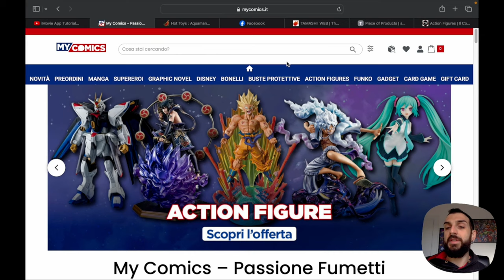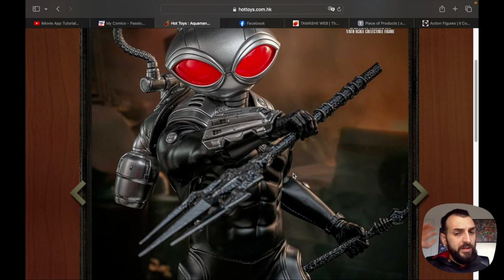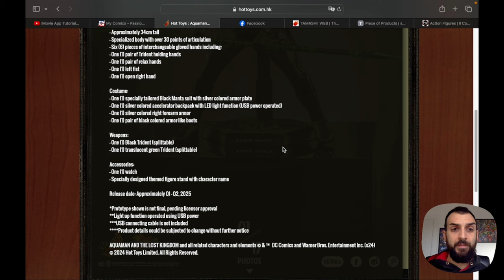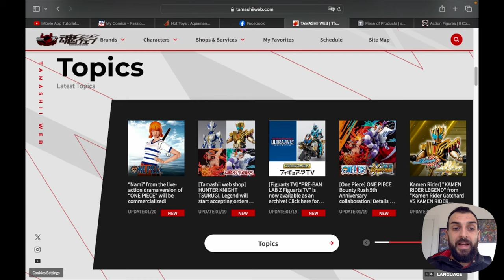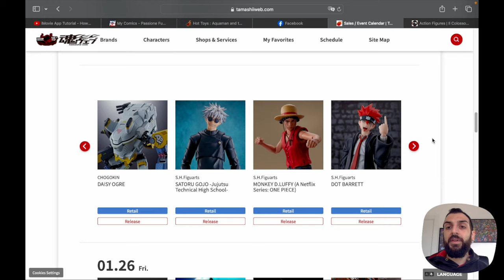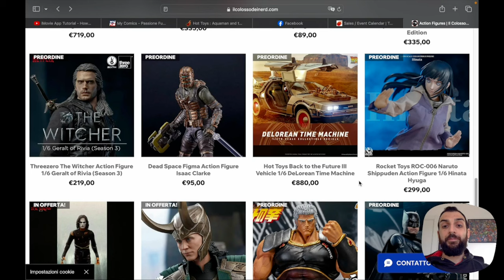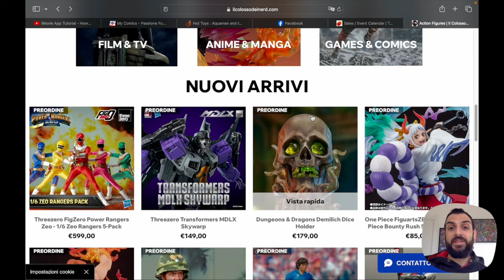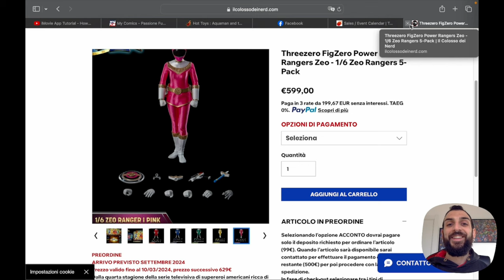News: Hot Toys delude ancora! Rocket Toys inarrestabile! Inizio una nuova wave? Decidete voi!